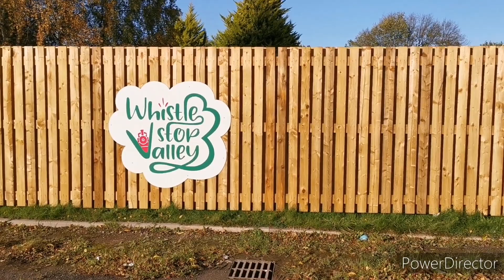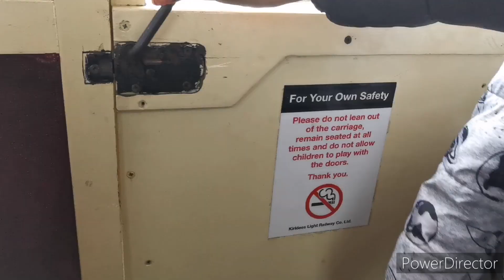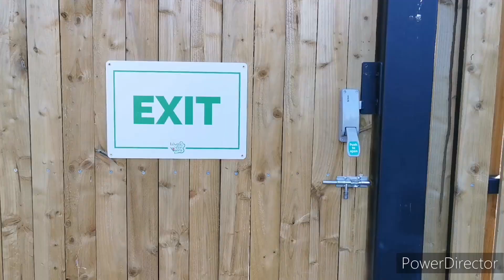Whistle Stop Valley Railway | Places to Visit in West Yorkshire with Kids | Train Ride | Baby Train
Whistlestop Valley is open most weekends, Bank Holidays & daily during most local school holidays.
They host a wide range of events and experiences all year round for both children and adults to enjoy!

Big Adventure general admission ticket allows access to:
Unlimited return train rides to Shelley Station
Unlimited rides on The Clayton Flyer (miniature ride-on railway)
Unlimited access to the playgrounds at Clayton West and Shelley Stations.
Unlimited access to The Shed, our undercover picnic area and toy area for smaller children.
Unlimited access to The Pillow.
Access to the The Firebox cafe at Clayton West
Access to The Turntable dessert parlour at Shelley Station.
Access to the picnic areas at Clayton West and Shelley Stations
From Dinosaur days to the Santa Express.
Just remember to book online in advance of your visit!

The Little Adventure general admission ticket allows access to:
Unlimited rides on The Clayton Flyer (mini ride-on railway)
Unlimited access to the playground at Clayton West
Access to The Firebox cafe at Clayton West Station
Access to the picnic areas at Clayton West Station
Access to Clayton West platform viewing points to watch the trains come and go
NO TRAIN RIDE IS INCLUDED WITH THIS TICKET.

Children's Parties:
Parties can be booked on most standard Saturdays and Sundays.
Including food, train journey and much more Whistlestop Valley fun!
Parties cost just £16.95 per child for a minimum of 12 children & a maximum of 20 children.